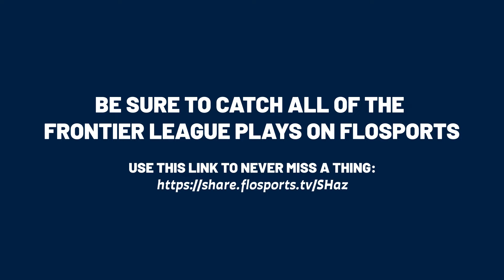Frontier League Top Ten Plays of June 29th!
Give it up for the Frontier League Top Ten Plays of June 29th!!